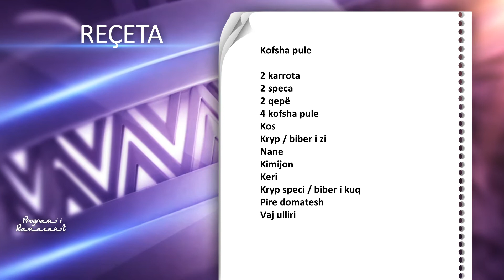EMISIONI 7 PJ2 SOFRA E IFTARIT